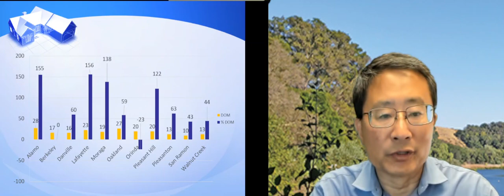旧金山东湾房地市场简析2023年5月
旧金山东湾房地市场简析2023年5月, 劉澤明(彼得)博士Broker; 核桃溪， 欧克兰， 奥林达， 拉法叶

Peter Liu was born and grew up in Shanghai China and speaks Mandarin fluently. Worked as Chemist for Clinical Diagnostic/Chemical industries for more than 20 years. Now a passionate full-time Realtor/broker helping hundreds of clients with their largest investment in life.

Peter Liu brings a unique set of skills and qualities to his clients. Fluent in English/Mandarin/Chinese allows him to effectively communicate with a wider range of potential buyers and sellers, providing a valuable resource for those in the Mandarin-speaking community. His knowledge of the local real estate market, combined with his language proficiency, makes him a valuable asset to anyone looking to buy or sell properties in the SF Bay Area. His dedication to clients and his passion for helping them find their dream home sets him apart and make him an exceptional real estate agent.

Peter Liu Real Estate Agent & Team